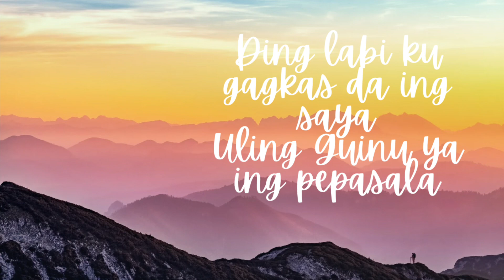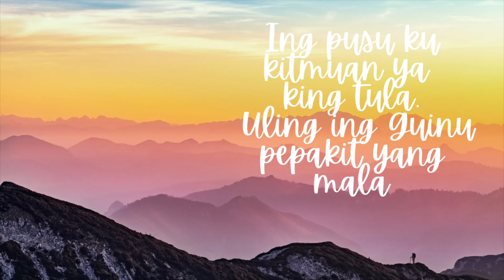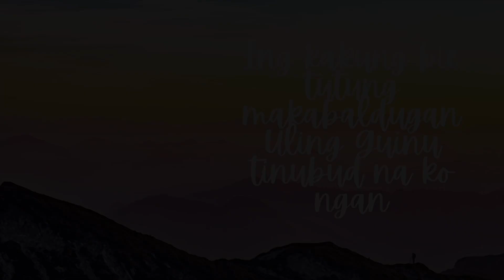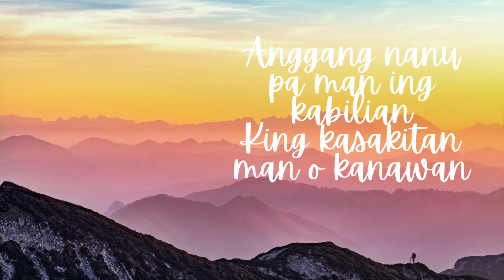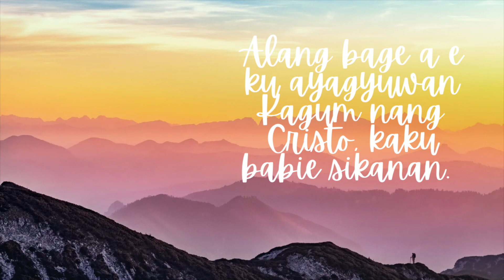KAGUM NANG CRISTO - Philippians 4:13 | MINUS ONE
Amanu : Don Mauro S. Gomez
Sunis: Nilo G. Nucup
Migkanta: Jason Sampang
Technicals: Rocky Bondoc

"I can do all things through Christ who strengthens me." - Phil 4:13
Part of 2nd Book : Ephatha